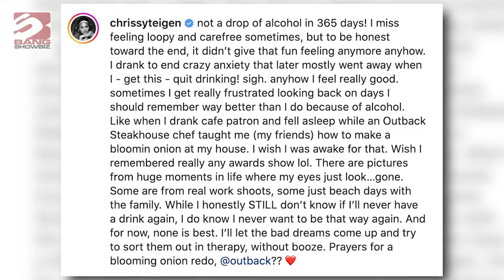Chrissy Teigen marks one year sober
Chrissy Teigen is celebrating one year sober.